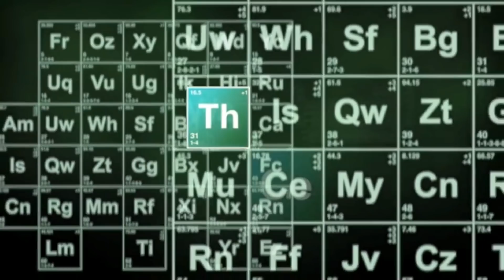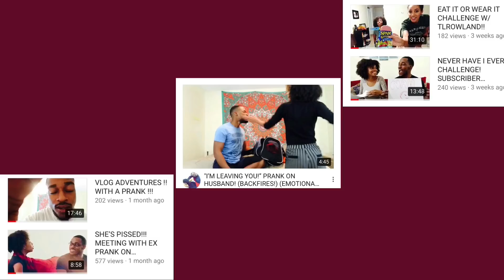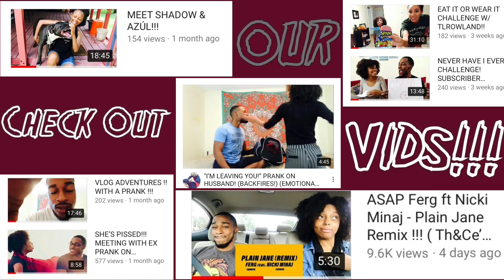Kevin Hart With Draymond Green AKA “D!ck Kicker!” Cold As Balls (Th&Ce Reaction)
100👑
500👑
1K👑
5K👑
10K👑
100K
500K
1M